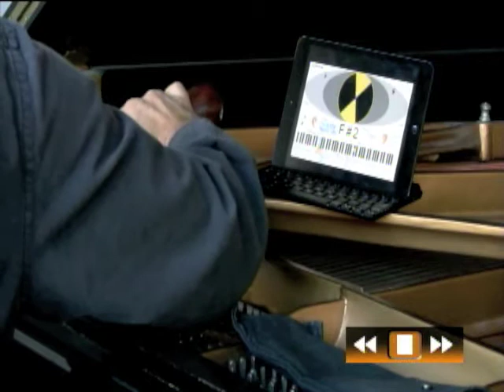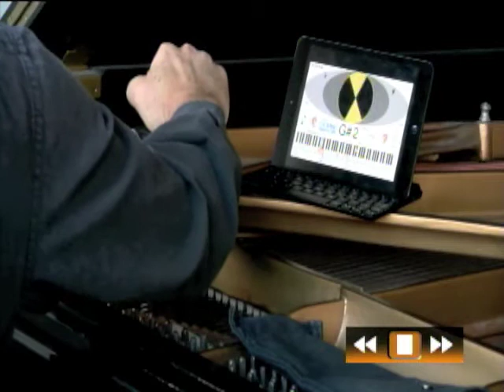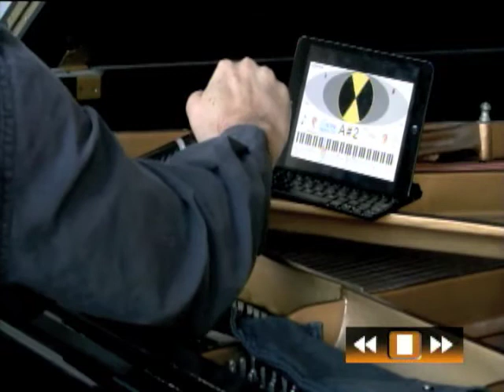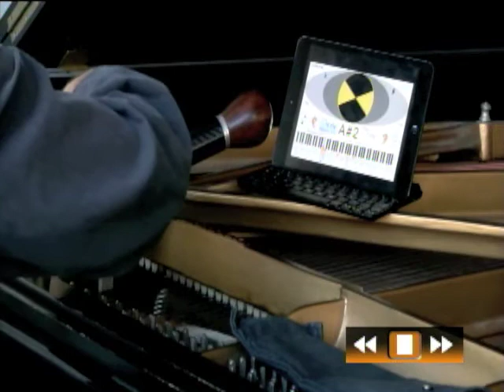Grand tuning demo 1, 50-year-old Steinway B low tenor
Demonstrating a tuning technique in which I try to move the string and pin in sync with one another, by controlling the flex of the tuning pin with the hammer, either leaning the pin toward or away from the speaking length to account for pin twist and bearing friction.
This series of videos was made to illustrate ideas I presented in a long discussion on tuning hammer technique, which I compiled Essentially the idea is to approach pitch from below, always, and to manipulate the tuning hammer so that the pitch starts to change at the same instant the tuning pin begins to turn in the pinblock.